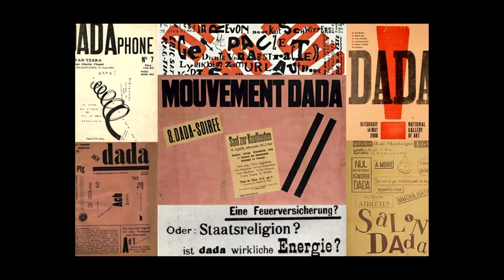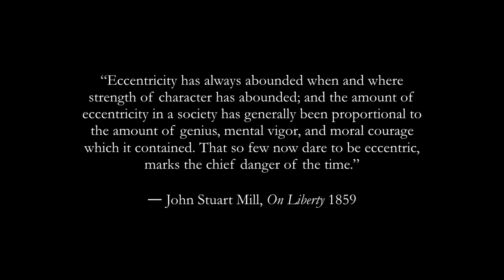Salvador Dali & the Cultivation of Eccentricity | Odd Salon ECCENTRIC (Introduction) 1/7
Salon Curator Annetta Black ~ Salvador Dali & the Cultivation of Eccentricity - Odd Salon ECCENTRIC (Introduction)

Odd Salon ECCENTRIC: Tales of unconventional acts and peculiar people, bold non-conformists, daring individualists, and delightful weirdos